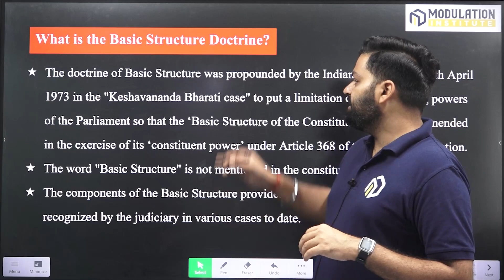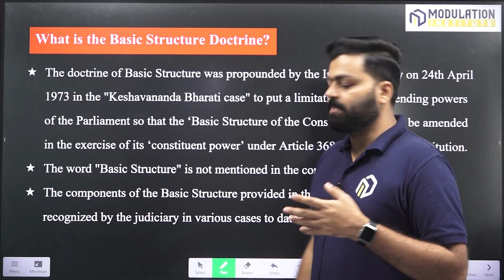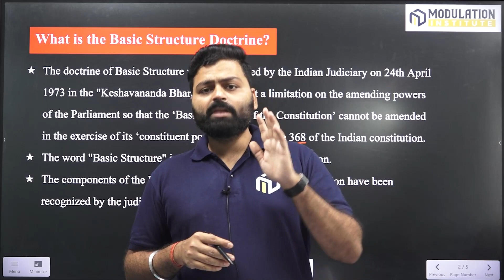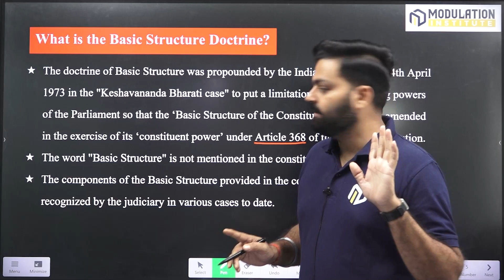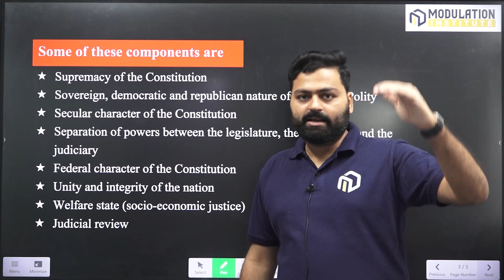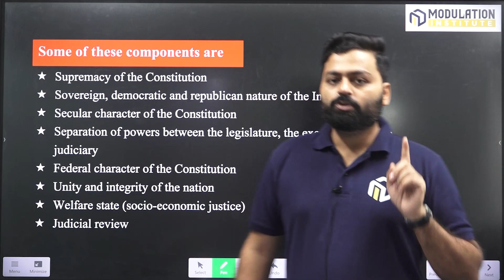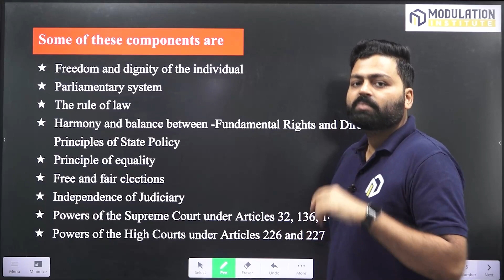CUET 2024 | Concept Talk : Basic Structure of the Constitution | By Rajneesh Sir